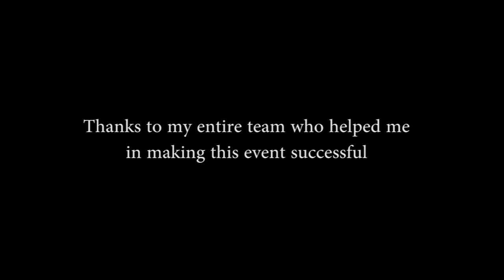Honudi Productions short films screening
Honudi productions is working continuously towards providing a platform, reach and recognition to all the talented new comers. Listen to few of the award winning dignitaries, what they got to say about our concept of short films screening. Thanks to my Guru Sunil Kumar Desai Suman Kittur Sanchari Vijay Prathap Narayan Srikanth Gowda. Special thanks to my entire team for always believing in me.. :)